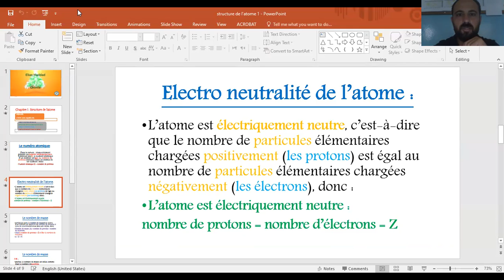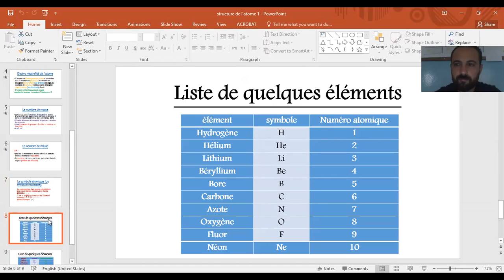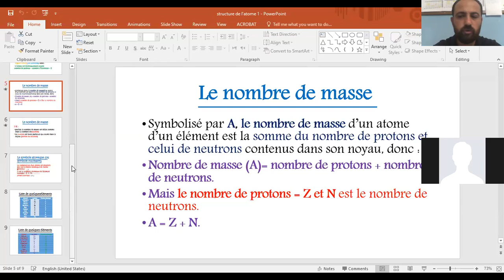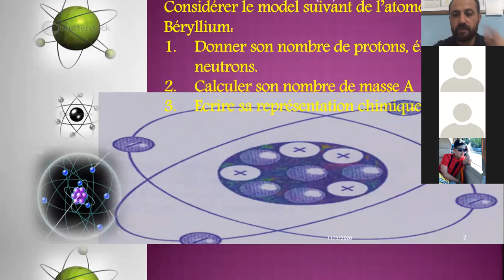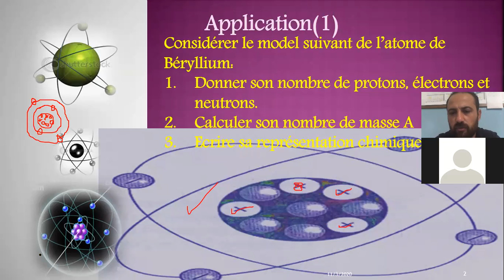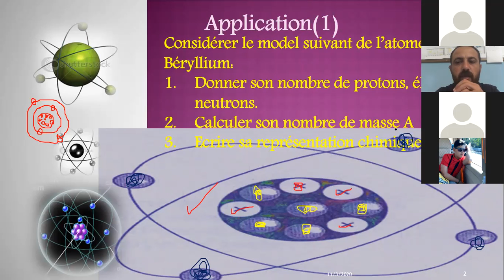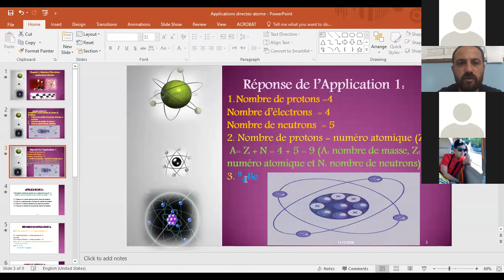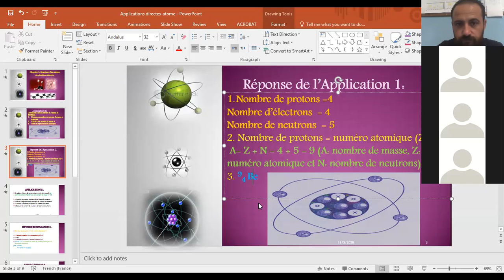EB8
REVISION + APPLICATION 1